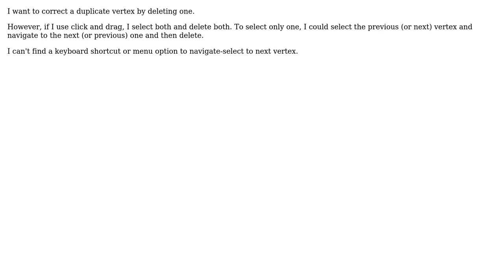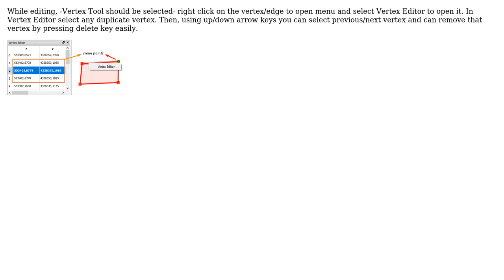GIS: In Vertex Tool (QGIS 3.2.2) How can I select the next (or previous) vertex?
With thanks & praise to God, and with thanks to the many people who have made this project possible! | Content (except music & images) licensed under CC BY-SA | Music | Images & others | With thanks to user user127267 user Kadir Sahbaz and the Stack Exchange Network Trademarks are property of their respective owners. You are responsible for your own actions.